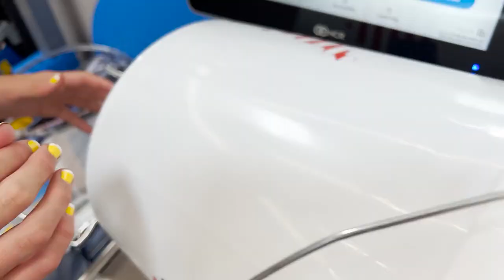FIRST TIME fishing with kids! | Mower Moments Family Vlog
Today JD takes the three older kids fishing while mom works hard to get the house company ready.